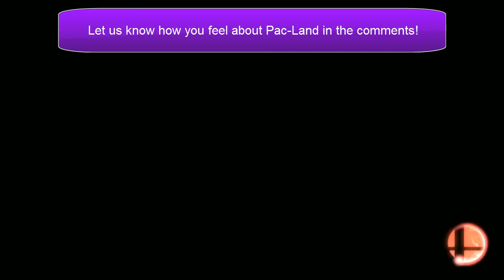FILTHY SMASHUALS #10 - "This stage sucks!" - Super Smash Bros. For Wii U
The gang plays Smash Bros. and picks the most fun* stages to play on.